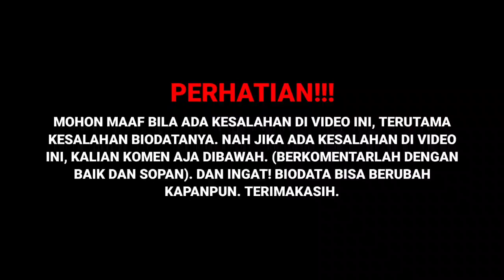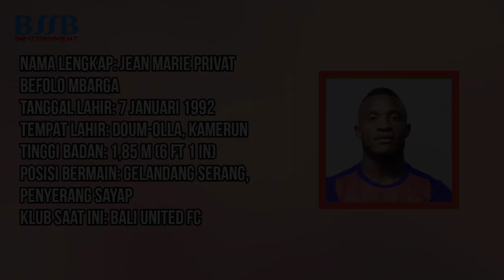TERBARU! Biodata, Profil & Umur Privat Mbarga, Pemain Bali United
SOURCE:

(Sumber Cerita)
privat mbarga, privat mbarga bali united, skill privat mbarga, privat mbarga skill, skill privat mbarga terbaru, aksi privat mbarga
bali united, bali united TV, bali united live, live bali united, bali united FC, bali united fans
privat mbarga, skill privat mbarga, mbarga bali united
bismillah, bali, bali united, berita bali united, kabar bali united, bali united hari ini
indosiar, genre_e:sports, format_e:highlight, source_e:sports, type_e:broadcast, series_e:bri liga 1, person_e:persikabo, person_e:bali united
BERITA BALI UNITED, BALI UNITED, BERITA BALI UNITED HARI INI